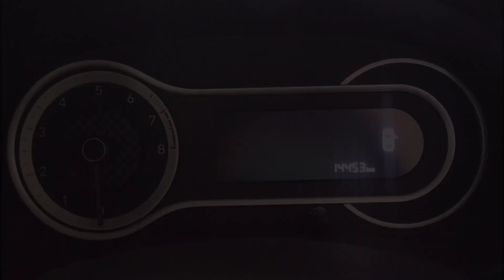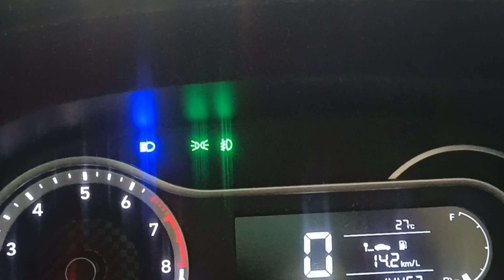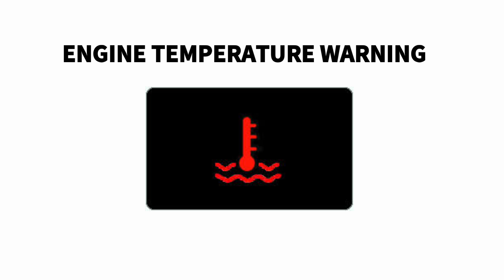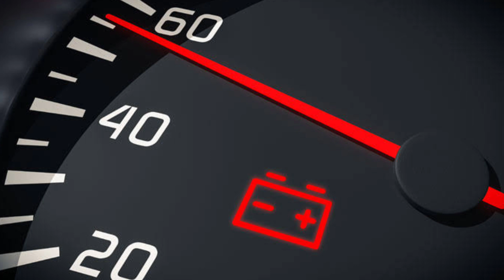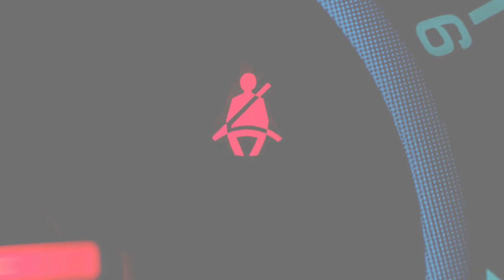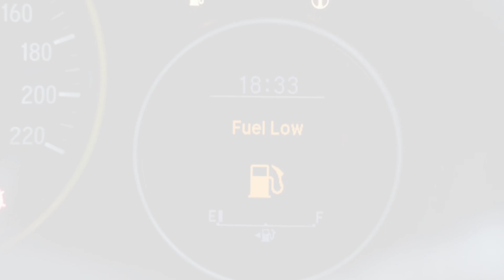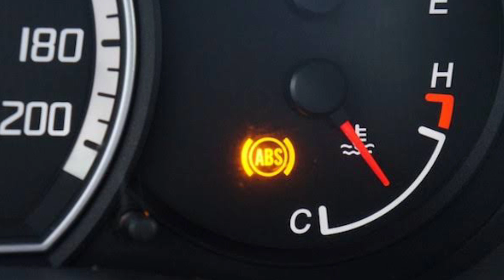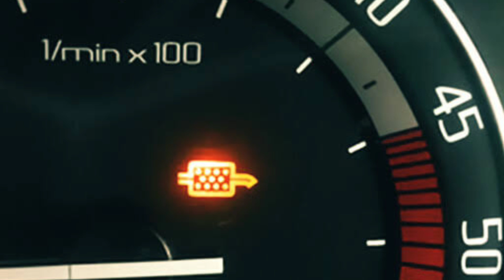Cluster Warnings Explained | Malayalam Video | Informative Engineer